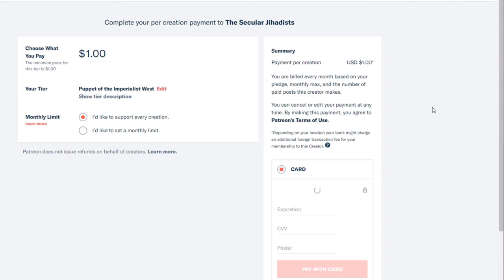Morality Without God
"Atheism kind of gets you to square one because it kind of removes an illicit source of belief but of course atheism by itself just is the absence of a belief." -Steven Pinker
Steven Pinker is the Johnstone Professor of Psychology at Harvard University, and the author of the New York Times bestsellers The Better Angels of Our Nature and most recently, Enlightenment Now, which Bill Gates has called "my new favourite book of all time." He joins us in this episode of Secular Jihadists for a wide-ranging and truly fascinating conversation about Enlightenment values, religion, humanism, "reform," and other topics as they pertain to the Muslim world.